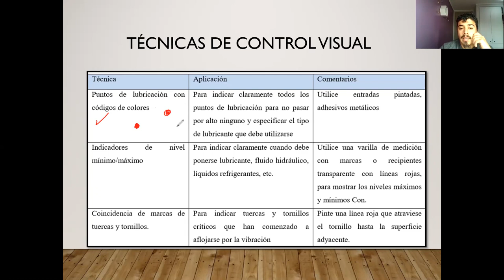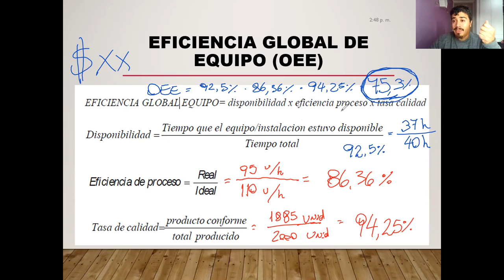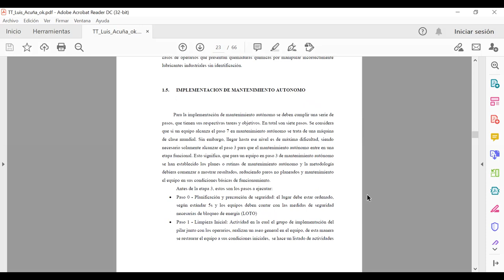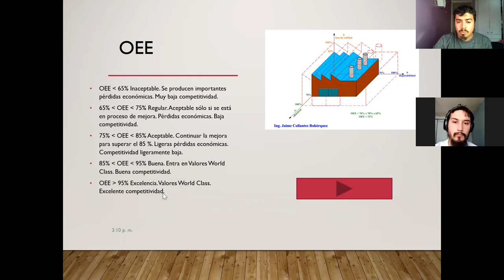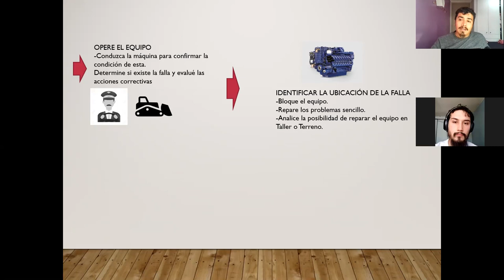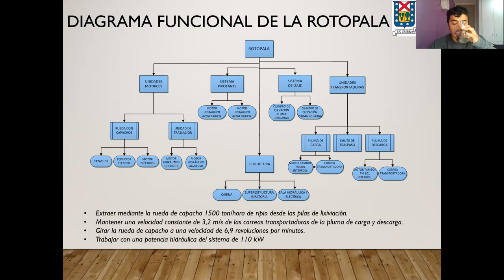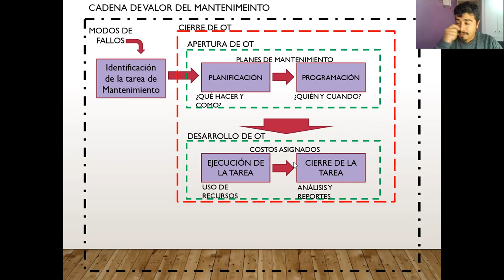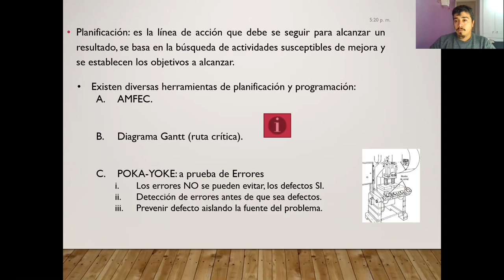Clase-15-06-2021_Catedra-Mantenimiento de Equipos Minero